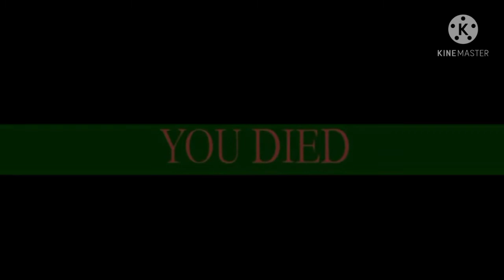2 and 1 Games | Roblox Funny Moments #3 (Bacon/Noob Edition)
I hoped you enjoyed my video ☺️

🔴Who wants to Join Me on ROBLOX
Username: Kingpogiboy🔴

🎮Games I played on Roblox:
🔴 Transfur Outbreak

📎Edit Used:
🔴 Kinemaster

🔴Ghostpocalypse (Action Music)

🔴The Chase - ID Music GameSoundtracks

🔴Outlast Official Soundtrack 24 Surgeon Attack

🔴Initial D Deja Vu - Epic Orchestral Cover